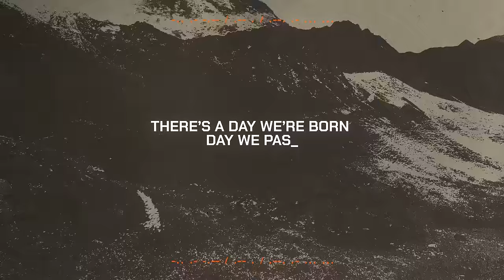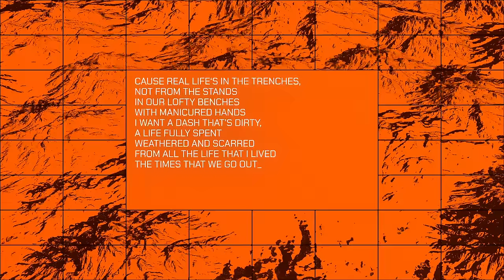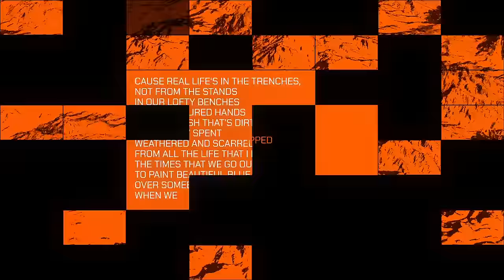Crowder, TobyMac - "— [DASH]" (Official Lyric Video)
Official Lyric Video for ‘—[DASH]' by Crowder and TobyMac

LYRICS:
Sunday mornin’
Preacher said
Life’s a mist it’s just a breath
We’re only here for a little while

He talked about
His daddy’s grave
It read 1910 to ‘98
But the years between were just a little line

Got me wondering what I’m chasing
Don’t want another minute wasted

There’s a day we’re born
Day we pass
In between there’s just a dash
What on earth am I doing
Yeah I got time
But time goes fast
Yeah that line is all I have

I could take this life
And live it well
Or I could keep on living it for myself
What’s He gonna say when He calls me up?

Was I just words
Or was I love
Did I love great or just good enough
I just hope He says well done

I keep on wondering what I’m chasing

Day we pass
What on earth am I doing (hey)

Cause real life‘s in the trenches, not from the stands
In our lofty benches with manicured hands
I want a dash that’s dirty, a life fully spent
Weathered and scarred from all the life that I lived
The times that we go out of our way
To paint beautiful blue over somebody’s grey
When we stopped and defended injustice
Or sanded the heart of a friend that got rusted
I don’t know my number or year that I’ll pass
From this cold world to the kingdom that lasts
But carpe diem it’s worth it …to live it not blur it
Or years could fly by and you still ain’t met purpose

Day we pass
What on earth am I doing (what on earth am I doing)

Lifes short, but a vapor
What you gonna do?
What you gonna do with your life?